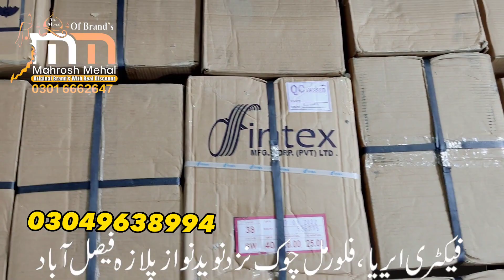J Dot Junaid Jamshed Unstitched Gents Suits | J dot online Sale |J Dot Men's Winter Collection 2022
Junaid Jamshed PREMIUM FABRIC FOR MEN

Fancy Box Winter Collection Whole Touch 2022‼️‼️

Huge Discounted Offer ‼️‼️

Winter Collection Whole Touch

4 MTR WITH FULL WIDTH

 Accessories:
 -TAG CARD
-BUTTONS
-RIBBONS
-LEBEL

10 Colors
10 Pcs Set

Retail Mention 4,800/=

Wholesale 2450/= FIXED

Mahrosh Mehal